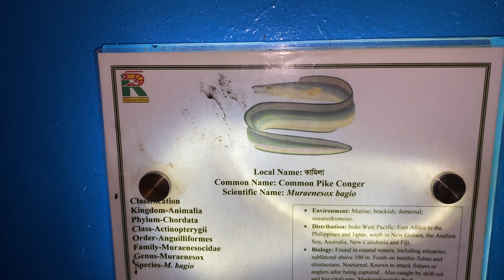Radiant Fish World Cox's Bazar ,Bangladesh.